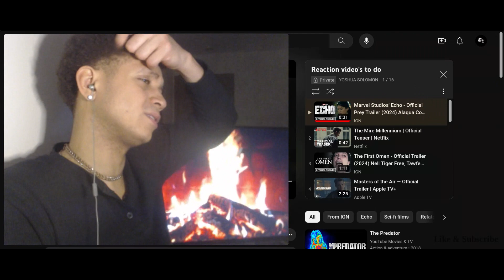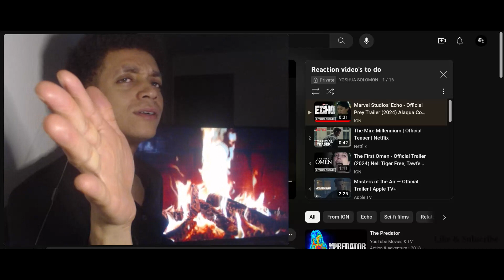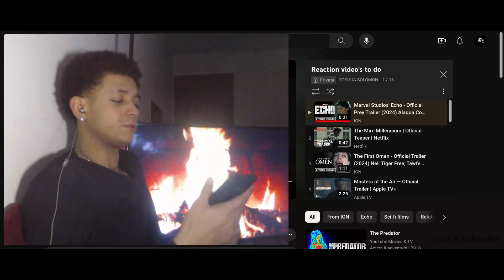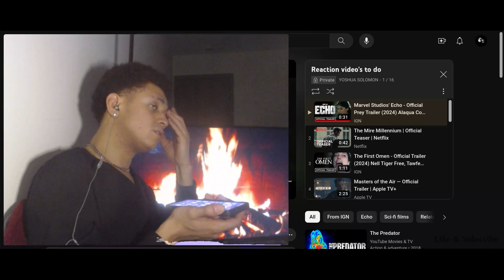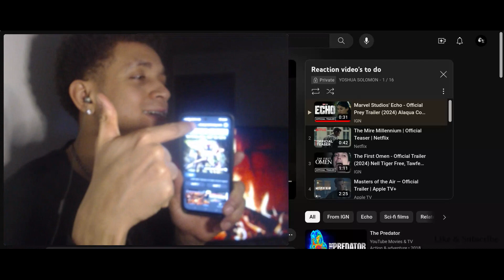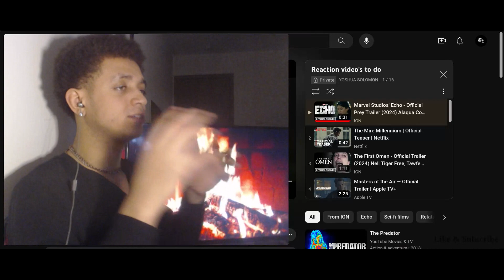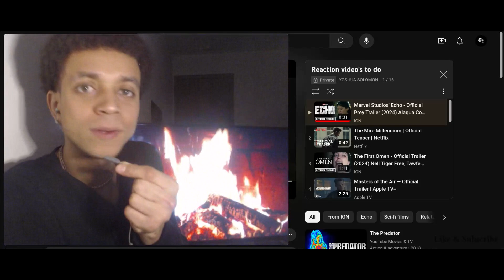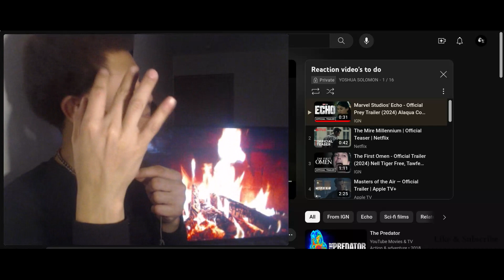ECHO TRAILER REACTION